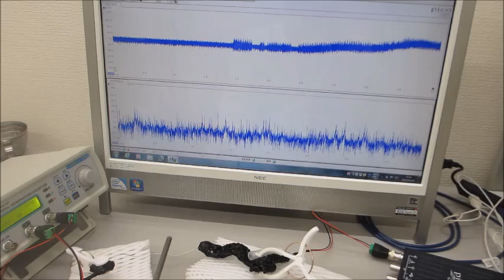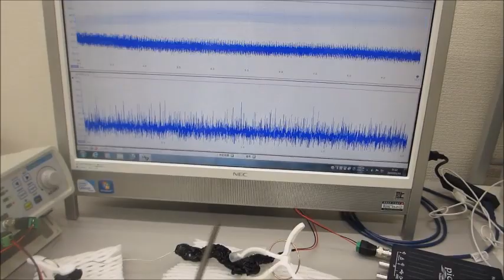超音波システム（音圧測定解析、発振制御）